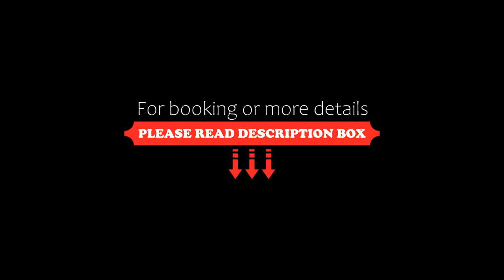FabHotel Nelson Villa Fully Vaccinated Staff, Shimla, India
About Property:
Boasting a garden, FabHotel Nelson Villa - Fully Vaccinated Staff is set in Shimla in the Himachal Pradesh region, 17 km from The Mall Road and 16 km from Victory Tunnel. This 3-star hotel offers a 24-hour front desk and free WiFi. The hotel has family rooms.
All guest rooms at the hotel come with a seating area. At FabHotel Nelson Villa - Fully all rooms include a desk and a private bathroom.
Circular Road is ...
Property Type: Hotel
Address: Nature Villa , Vill. - Sadhora , PO - Baldeyan Mashobra-Naldehra Road, 171007 Shimla, India
Searching For
1. FabHotel Nelson Villa Fully Vaccinated Staff - Shimla - India
2. FabHotel Nelson Villa Fully Vaccinated Staff - Shimla - India Address
3. FabHotel Nelson Villa Fully Vaccinated Staff - Shimla - India Rooms
4. FabHotel Nelson Villa Fully Vaccinated Staff - Shimla - India Amenities
5. FabHotel Nelson Villa Fully Vaccinated Staff - Shimla - India Offers and Deals
Audio Credit:
Track Title: Subway Dreams
Artist: Dan Henig